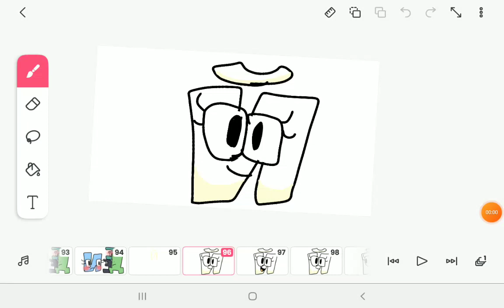@gumballwatterson2011's Russian Alphabet Lore Reanimated | Й